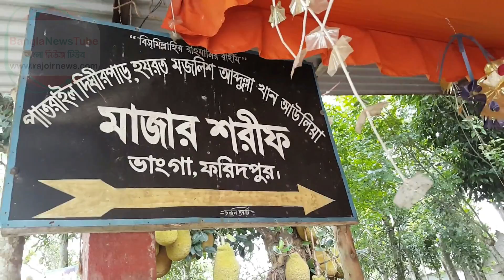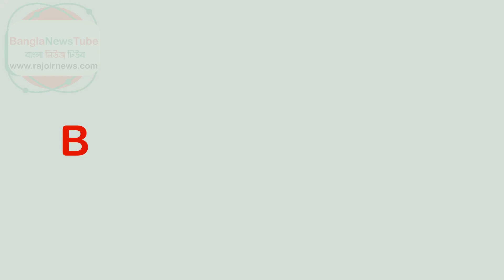ফরিদপুর এক রাতেই তৈরি হলো গায়েবী মসজিদ ।। গায়েবী দিঘী ।। দিঘীতে গোসল করলে হয় রোগ মুক্তি ।। পাতরাইল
গায়েবী মসজিদ এবং গায়েবী দিঘী বাংলাদেশের ফরিদপুর জেলার ভাঙ্গা উপজেলার আজিমনগর ইউনিয়নে পাতরাইল গ্রামে অবস্থিত । গায়েবী দিঘীর জন্যে এই স্থানের নাম করন করা হয়েছে দিঘীরপাড়  । এই গায়েবী মসজিদ বর্তমানে বাংলাদেশের প্রত্নতত্ব অধিদপ্তরের নথিভুক্ত একটি স্থাপনা । এই মসজিদের পাশে হযরত মজলিশ আব্দুল্লাহ খান আউলিয়ার মাজার রয়েছে । প্রতিদিন বাংলাদেশের বিভিন্ন জেলা থেকে এখানে দর্শনার্থীরা আসে মসজিদ ও দিঘী দেখতে । আবার অনেকে আসে তাদের মানত পূরনের জন্য । এই এলাকায় লোককথা বা জনসূতী আছে এই মসজিদ এবং দিঘী এক রাতের মধ্যে অলৌকিকভাবে তৈরি হয়েছে । তবে কেহ সঠিকভাবে বলতে পারে না কবে এই স্থপনা তৈরি হয়েছে । এক আশি বছরের বৃদ্ধ বলেন আমি আমার পূর্ব পুরুষদের কাছ থেকে জেনে এই মসজিদ চারশত বছর আগের । এই মসজিদের নির্মানশৈলী অনেক মনোমুগ্ধকর ট্যারাকোটা দ্বারা দশ গম্ভুজ বিশিষ্ট । এখানে এসে অনেকেই দিঘীতে অজু করে মসজিদে নামাজ পড়ে । আবার অনেকে মানত করে তাদের রোগ মুক্তির জন্য দিঘীর পানিতে গোসল করে ।

কি ভাবে আসবেন এখানে :

ঢাকা গাবতলী বাস টার্মিনাল থেকে ভাঙ্গা এসে পদ্মা সেতু সংযোগ সড়কের পুলিয়া বাসষ্ট্যান্ডে গাড়ি থেকে নেমে অটোভ্যান বা ঈজিবাইকে করে পাতরাইল দিঘীরপাড় ।

অথবা

ঢাকা গুলিস্থান থেকে কেরানীগঞ্জ হয়ে মাওয়া ঘাট পাড় হয়ে কাঁঠালবাড়ি ঘাট হয়ে পদ্মা সেতু সংযোগ সড়কের পুলিয়া বাসষ্ট্যান্ডে গাড়ি থেকে নেমে অটোভ্যান বা ঈজিবাইকে করে পাতরাইল দিঘীরপাড় ।

Gayebi Mosque and Gayebi Dighi are located in Patrail village under Azimnagar union of Bhanga upazila of Faridpur district of Bangladesh. This place has been named Dighirpar for Gayebi Dighi.This Gayebi Mosque is currently a registered document of the Directorate of Excellence in Bangladesh. Hazrat Majlish Abdullah Khan Awali has a shrine beside this mosque. Every day visitors from different districts of Bangladesh visit the mosque and dighi. Many people come to fulfill their vow. This mosque and dighi are folklore in this area and have been created miraculously in one night. But no one can say correctly when this fix was made. An eighty-year-old man said, I know this mosque four hundred years ago from my former men. The construction of this mosque is ten beautiful with a magnificent terracotta. Many people come to the mosque to perform prayers in the mosque. Many others vowed to take bath in the water of Dighi for the release of their disease.

Here's how:

After Bhanga from Dhaka Gabtali bus terminal, Padma bridge connecting the road to Pulia bus stand in the bus stand and took Autohvan or Easy bike by Patril Dighirpar.

Or

From Gulistan to Dhaka via Keranigonj and on the Mowha Ghat via Kathalbari Ghat, on the Padma bridge connecting the road of Pulia busstand, the auto turned down the vehicle or made by Easy bike Patril Dighirpar.

নতুন নতুন ভিডিও দেখতে হলে আমাদের চ্যানেলটি  SUBSCRIPTIONS করুন এবং বেল বা ঘন্টা বাটন চাপুন-